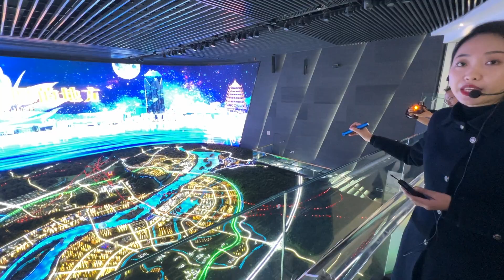زيارة مركز تخطيط مدينة سوينينج 1 | Suining city planning center visit 1 | 遂宁市规划中心参观1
Exploring China
Top China's mega city
China's Megacities
Top 10 china cities
The largest cities in china
Explore a Remote and countryside in China
Exploring China’s Cities
Daily life in China
探索中国
中国第一大城市
中国的特大城市
生活在中国
在中国学习
中国十大城市
中国最大的城市
探索偏远的中国村庄
探索中国城市
Exploring China
Exploring_ China
China's_ Mega_ cities
Explore_ a Remote_ Chinese_ Villages
Exploring_ China’s_ Cities
Exploring_ China_ mega_ Cities
# Exploring_ Chengdu_ City
# Exploring_ Chongqing_ City
# Exploring_ Beijing_ City
# Exploring_ Shenzhen_ City
# Exploring_ Zigong_ City
# Exploring_ Yibin_ City
# Exploring_ Sichuan_ City
Chinese_ food
Spicy_ Chinese_ food
استكشاف_ الصين
أكبر_ المدن- الصينية
المدن_ الكبرى_ في_ الصين
المعيشة_ في_ الصين
الحياة_ والسكن_ في_ الصين
الدراسة_ في_ الصين
أفضل 10_ مدن_ صينية
أكبر_ المدن_ في_ الصين
استكشاف_ حياة الريف_ والقرى_ في الصين
استكشاف_ مدن_ الصين
استكشاف_ الصين
أكبر10 _ مدن_ الصين
استكشاف الصين
السفر في الصين
أكبر مدينة في الصين
المعيشة, الإقامة والسكن في الصين
الحياة في الصين
الدراسة في الصين
أكبر مدن الصين
استكشاف المناطق النائية والريفية في الصين
استكشاف مدن الصين
الدراسة في الصين
أكبر وأضخم المدن في الصين
استكشف قرية صينية نائية
استكشاف مدن الصين